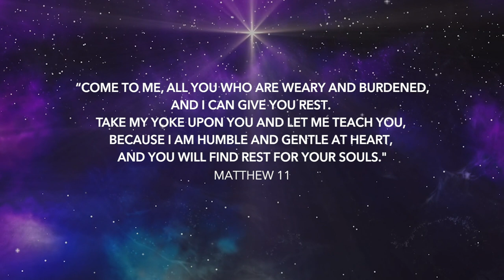Daily Devotion | Pastor John Spencer | December 18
Jesus tells us to COME-TAKE-LEARN. Let's hear from Pastor John Spencer as he share's from Matthew 11.